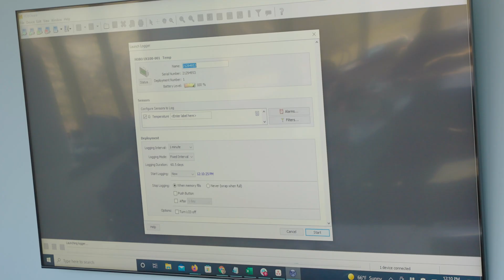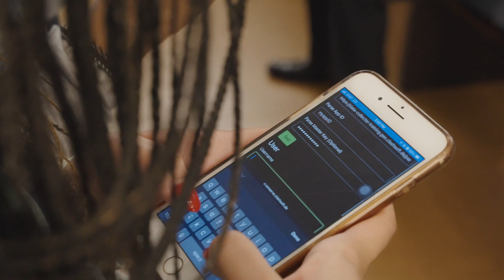HBCU Green Fund AUC Energy Fellows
The HBCU Green Fund is bolstering STEM and Energy training, mentorship, and internship opportunities for Atlanta University Center students, enabling them to gain valuable knowledge in areas like vehicle-to-grid technology and renewable energy courses.

These tailored training programs will equip AUC Fellows with the skills and expertise needed to leverage the Electrify America initiative and contribute to the Biden-Harris plan's ambitious goals of establishing a nationwide network of electric vehicle charging stations.